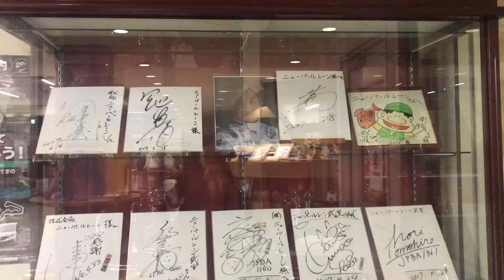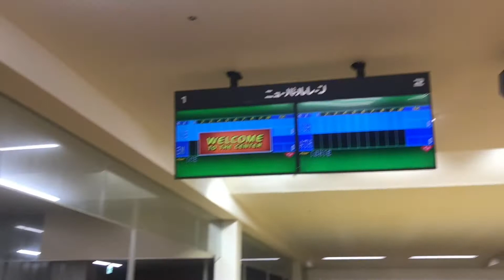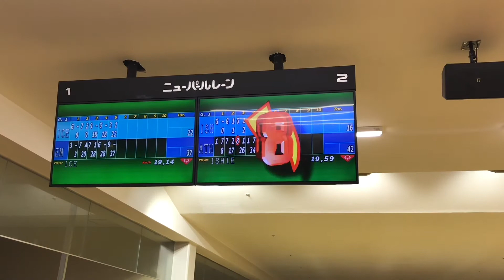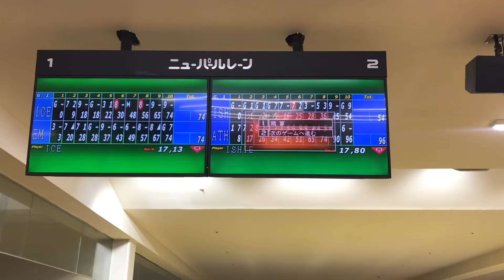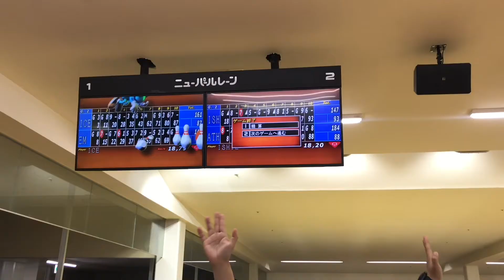Kuya Josh Bday & Bowling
Hi guys welcome back to our humble channel…Today Today birthday ni kuya josh so tara rain tayo & mag laro tayo nang bowling guys :D

See yah! 🙂

                                 Awesome Japan “JaFUn”

Alcatraz E.R Bar Jail Theme Restaurant in Tokyo - Vlog #25

Japan Ramen Cake

Japan Ginza “Nissan Macchi-Art”

Japan Timelapse

Owl Cafe & Japan Food Festival (Vlog#03)

Our Mukbang

Jollibee Mukbang “sa Japan”

Japan Mukbang “Dominos Pizza”

 Aunthentic Sushi “Mukbang”

Lumpiang Sariwa “Mukbang”

 Our Vacation Vlogs 2017"

Sitio Maupot with BestSquad

Cebu Escapade 2017 “day 1”

Kalanggaman Island

Bohol Escapade